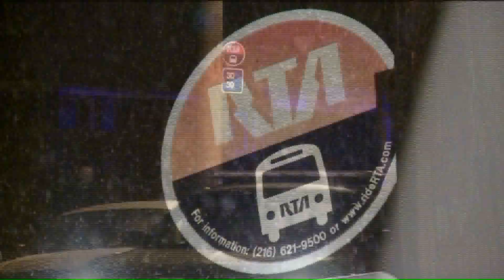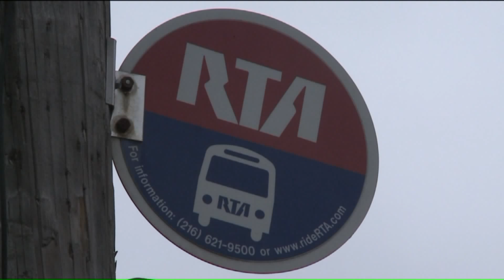Family Remains Dedicated to Finding Cleveland Clinic Employee's Murderer Six Years Later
It's been six years since a Cleveland Clinic employee was shot and killed on his way to help perform an organ transplant.